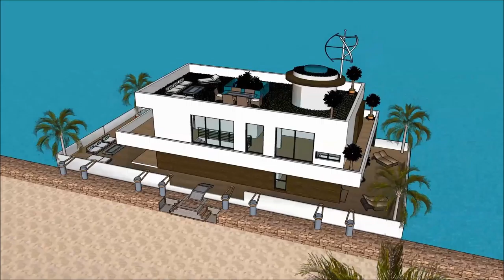Asia Singapore Stylish Floating house luxury mansion design developers design in Singapore Asia livi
The floating house villa houseboatzania launching an innovative high-end luxury yacht floating house villa mansion home design potentially as a display of exhibition of the Asia Singapore Stylish Floating house luxury mansion design developers design in Singapore Asia livi.

The collection of the Floating house villa houseboatzania concept of Asia Singapore Stylish Floating house luxury mansion design developers design in Singapore Asia livi consists of high luxury and architectural art pieces in minimalism combined with living on the waterfront of the harbour.

The floating house villa mansion yacht design has the basis to sustain living with high standards and contemporary structural design - Asia Singapore Stylish Floating house luxury mansion design developers design in Singapore Asia livi with numerous of prospects for excessive living and celebrating the desire of life worldwide:  UK Thames London